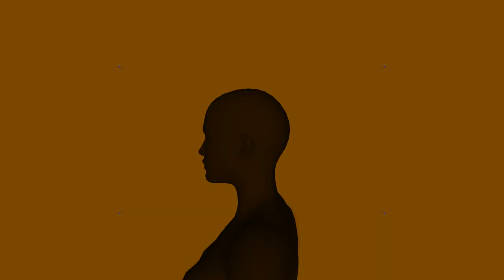Zac Field - Techno Trip (Visual Video)